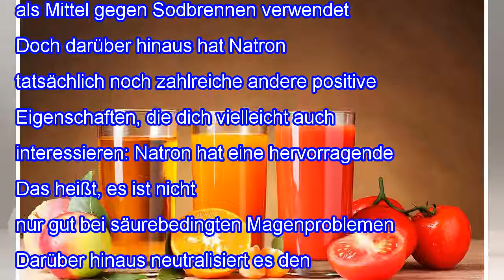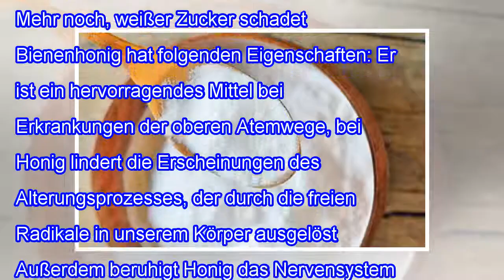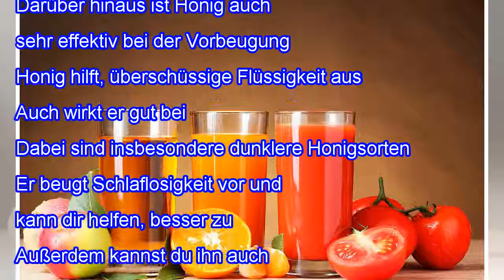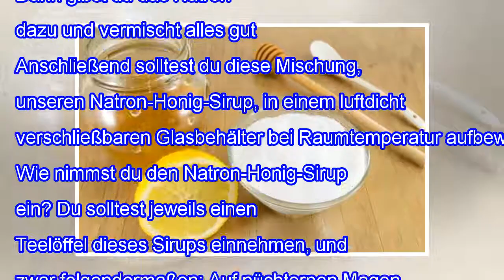Natron-Honig-Sirup für deine Gesundheit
Natron-Honig-Sirup für deine Gesundheit Sowohl Natron als auch Honig sind bekannte und wirksame Naturheilmittel. Viele benutzen sie, um gesundheitliche Probleme zu behandeln. Oder auch zur Herstellung von Produkten für Schönheit und Pflege. Dennoch sind sich viele Menschen nicht bewusst, dass sie beide kombinieren können. Dabei kommt zum Beispiel dieser Natron-Honig-Sirup heraus. Und der hat hervo...